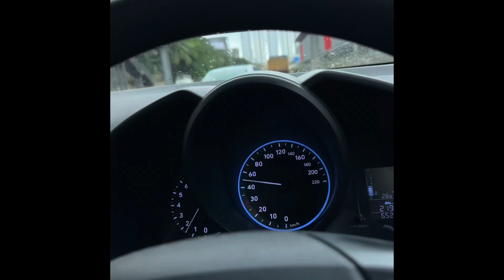Life Ki Sabse Badi😱Trip 2000Km Gujarat To Ayodhya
abhishek dave vlogs

vlog video
life enjoy 😊 every day
first day last day
love you my youtube family

Explorer video
Explorer vlog
Explore to India vlog
Explore to India video